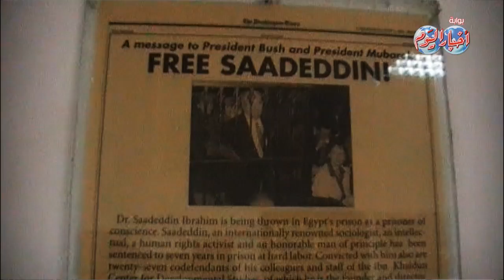موزة مستاءة مما وصلت اليه العلاقات بين الشعبين المصري والقطري "الجزء التاني"